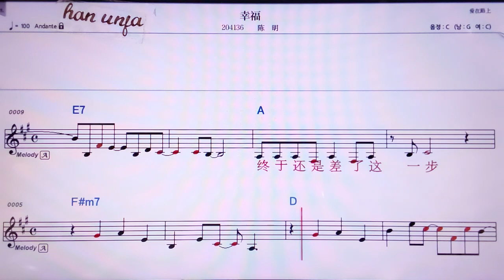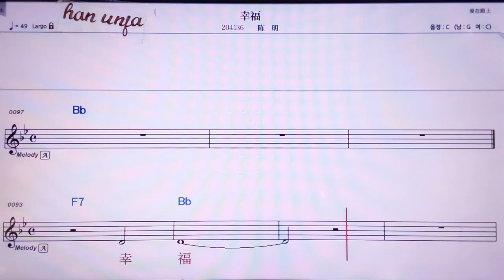💖씽푸/천밍 👍MR,노래방, 악보, 코드,Karaoke With Sheet Music